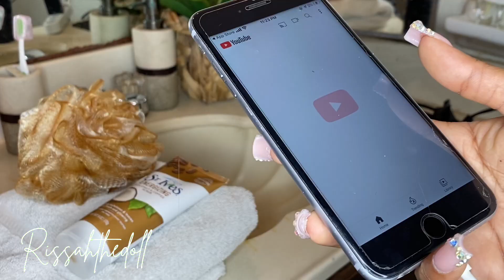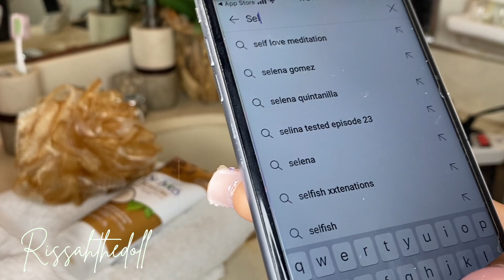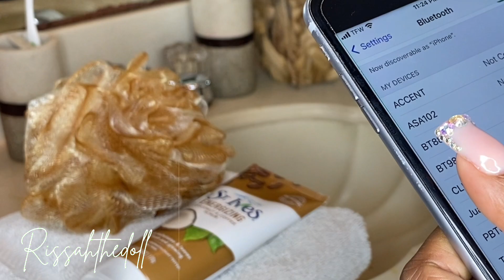MELANIN GODDESS SHOWER ROUTINE- GRWM TO BED *no talking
Hellooo My Rissahdolls!
NOW SELLING MY RISSAH MERCH-

i like to help people by making my videos the most soothing as possible and very much also relaxing for those who may suffer from anxiety, stress, depression, sleep insomnia and etc.❣️❣️ like comment and subscribe for more content!

I Love doing These Self care and love videos they make me realize what a beautiful impact I can make just be encouraging others to love themselves more and to also make time for themselves no matter what!❣️

GET THIS VIDEO TO 1k views AND I WILL POST 3 VIDEOS A WEEK💪🏽‼️

PLEASE READ‼️
// I do NOT Condone any Negativity Or Sexual Harassment Nor Sexual Offer Promotions On My Channel Or any of my Accounts. You will be Blocked From All Access , My channel is ONLY For entertainment and relief for those who I Can Help Invest into There Inner-Self 💕.\\

• Rissahthegoddest

SOCIAL MEDIA-
INSTAGRAM• thebeautyofrissah

SNAPCHAT • rissahthegreat